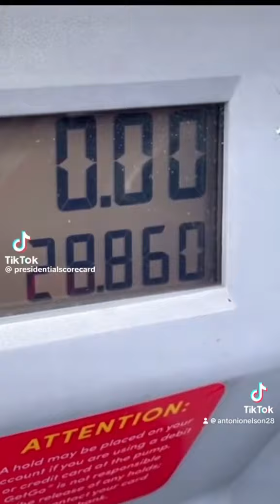Kamala Harris Policy. Interesting topic.